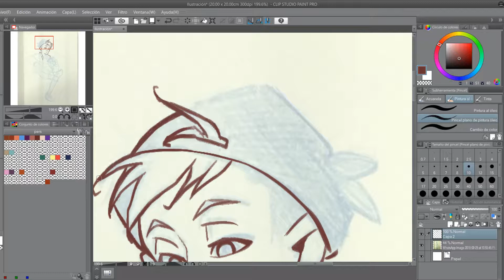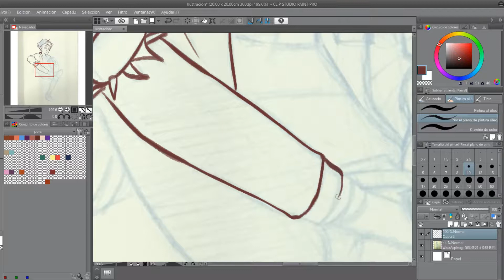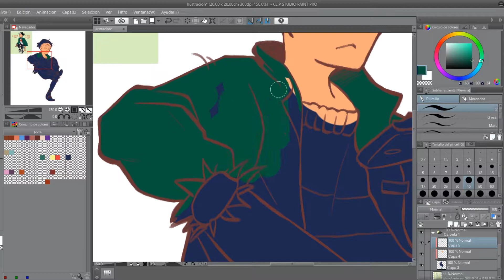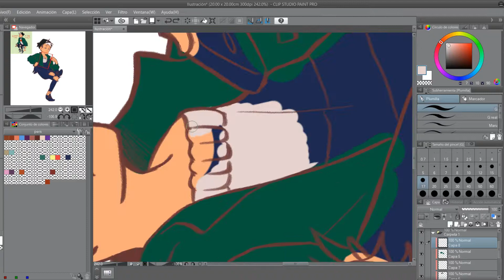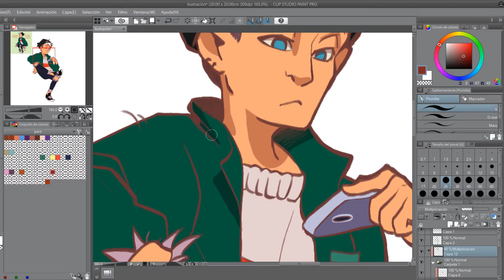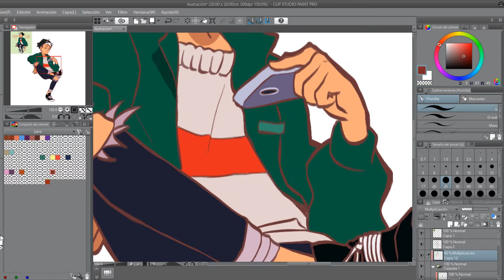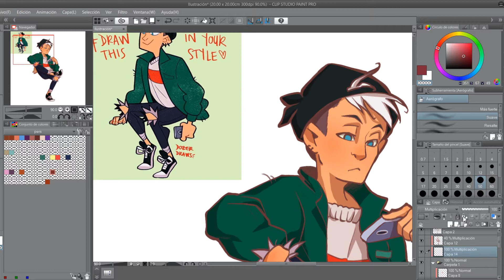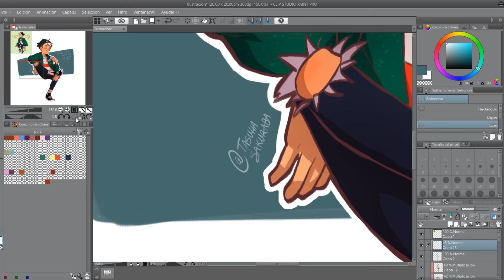Draw this in your style - Dozzer Draws speedpaint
A draw this in your style again! I sketched it some weeks ago. She’s a character designed by littledozerbaby (Dozzer Draws), i found her so appealing I needed to draw her even though the challenge fever is over.

You can find my work on my other accounts! I'm active on Instagram!